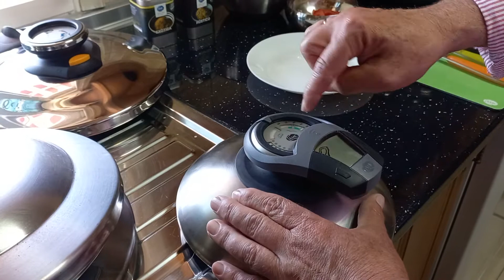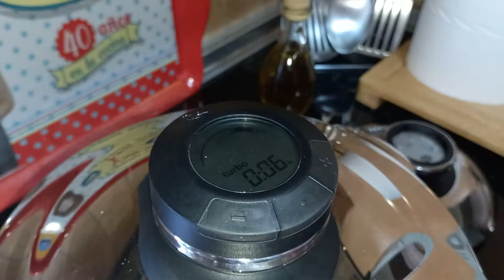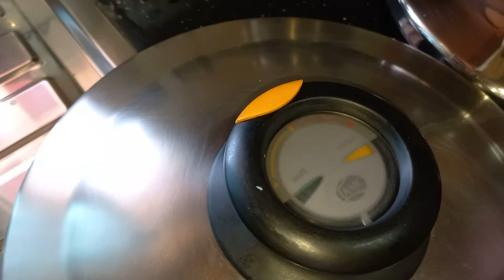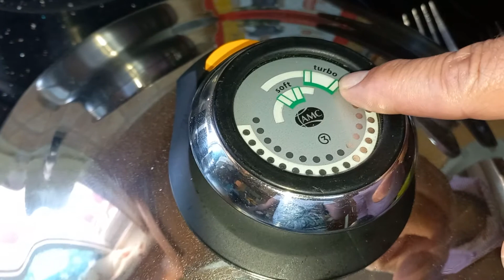14 de mayo de 2021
asado de pollo en tapa rapida